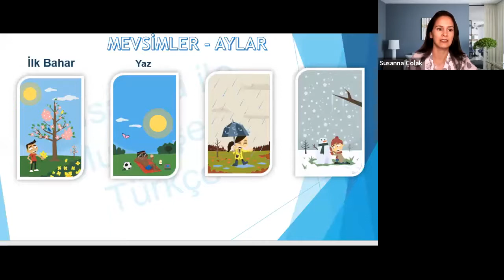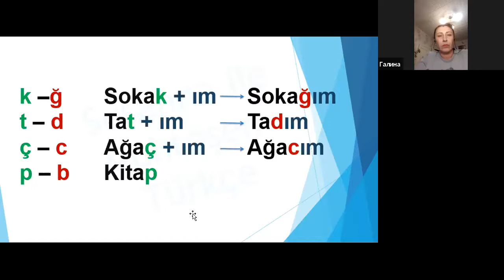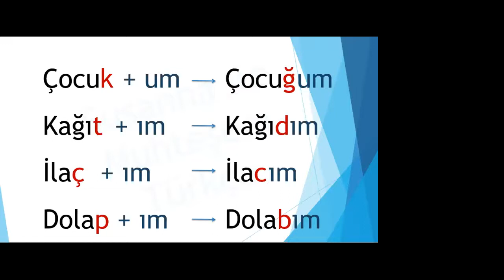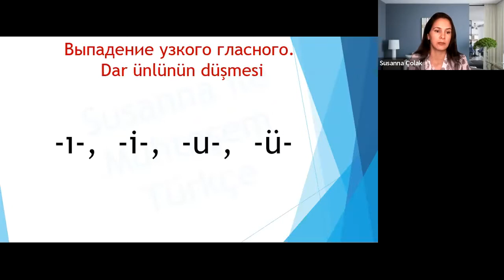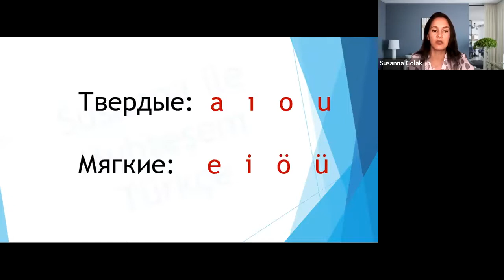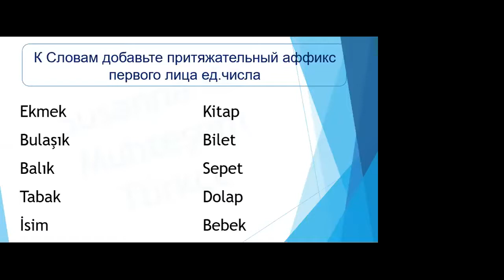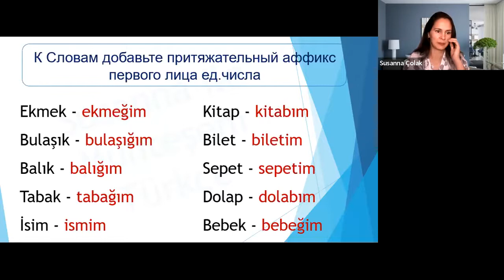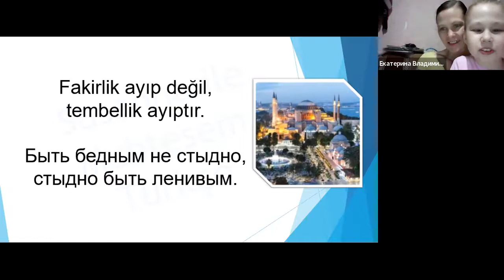Имя существительное. Местоимения ▶ Турецкий язык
💎Турецкий с Сусанной онлайн.

❤️О чём вы мечтаете?❤️

🏖Жить в Турции?
📕Учиться в Турции?
🖥Смотреть фильмы в оригинале?
💁‍♂️💁‍♀️Общаться с турецкими друзьями?

Воплоти свою мечту в реальность.
Приходи на бесплатный курс турецкого языка.🥰

💎Меня зовут Сусанна.
Опыт преподавания более 17 лет.
10 лет проживаю в Турции.

Преподаю по авторскому курсу  "Susanna ile Muhteşem Türkçe".

💎Я вас научу писать, читать,  говорить и понимать турецкую речь.
Уже на первом занятии вы поймёте лёгкость турецкого языка.
Шагните в мир турецкого языка вместе со мной, и уверяю вас, вы не пожалеете.